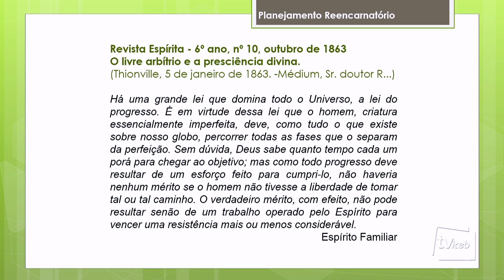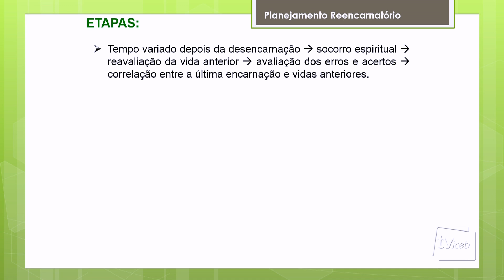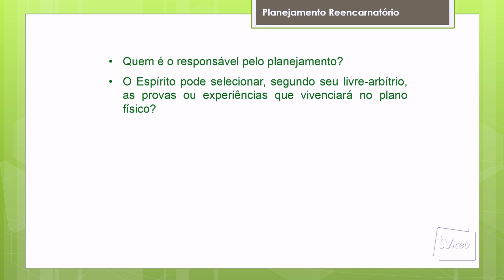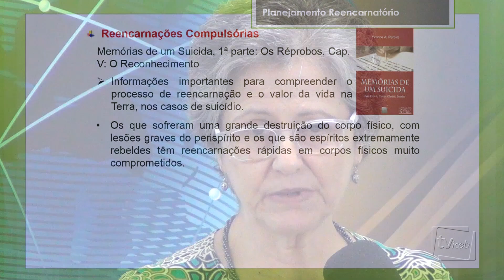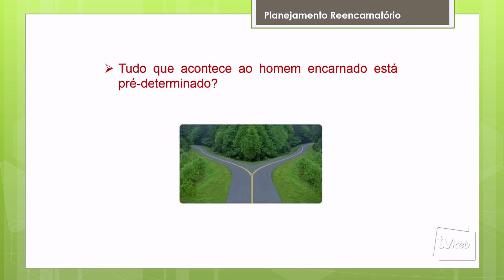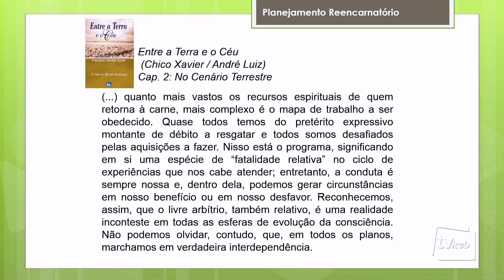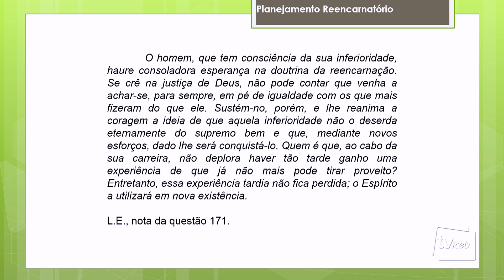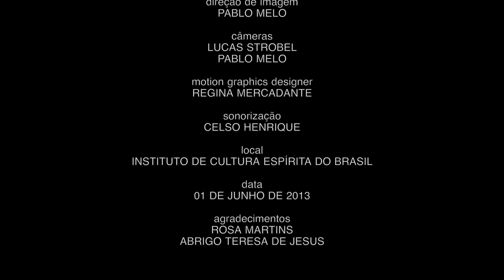Planejamento Reencarnatório - Rosa Martins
DOUTRINA ESPÍRITA.
Vidas Sucessivas - Planejamento Reencarnatório - Revista Espírita 1863.
Expositor: ROSA MARTINS.
Realização: Instituto de Cultura Espírita do Brasil.
Produção: TVICEB.
Data: 01/06/2013.